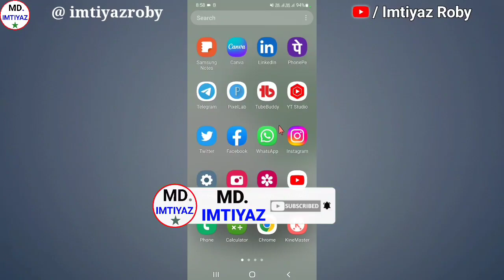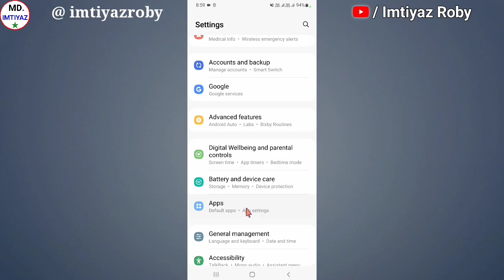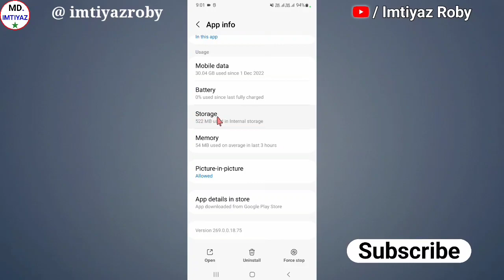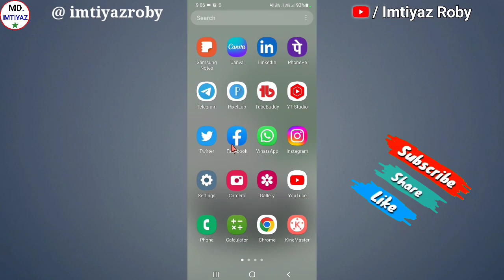Instagram Couldn't Refresh Feed Problem Solve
Hi

Aaj ke is video me ham sikhenge instagram couldn't refresh feed problem solve kaise karte hain

                        Cover topic
how to solve couldn't refresh feed problem on instagram
how to solve couldn't refresh feed in instagram
instagram problem couldn't refresh feed
how to fix instagram couldn't refresh feed problem